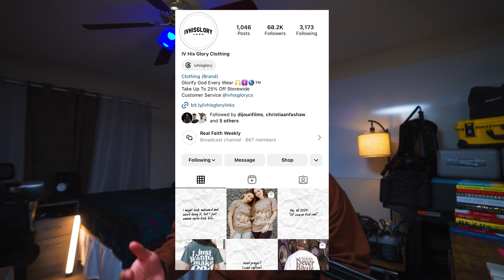2024 and Beyond | I'VE GOT SOME GOALS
A recap of my journey through the past year. This is an ode to my commitment of taking YouTube more seriously. Excited to see what the year would bring.